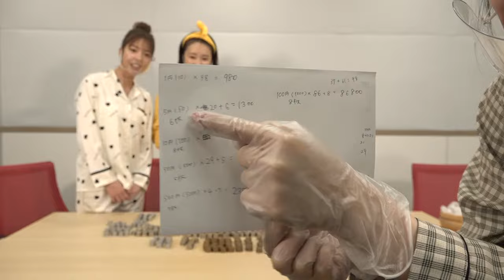【アーカイブ】樋口日奈と和田まあやが3年間貯めたお金数えてみた！【貯金】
途中から秋元真夏と高山一実も急遽参戦！

樋口日奈が3年間貯めたお金を和田まあやと一緒に数えます！

8月16日(月)の20時より、